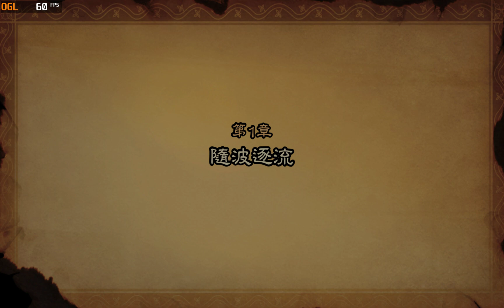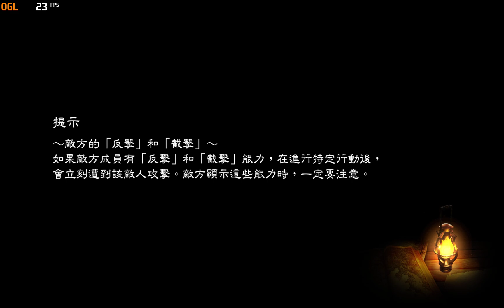Bravely Default 2 ~Ingame/No Crash/Fix Graphics | Ryujinx 1.0.7033 | 4K ( 3 X IR ) 60FPS MOD Test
PR:Fix out-of-bounds shader thread shuffle ( Merged )
PR:Implement Shader Instructions SUATOM and SURED ( Merged )

Fixes morph target animation(used for facial animations, eyes)
Fixes block flickering on shadows
Fixes lighting and water

i9 11900K, RTX 3080 ( OC ) , 4K  ( 3 X Native ) 60FPS

Switch Emulator
Bravely Default 2